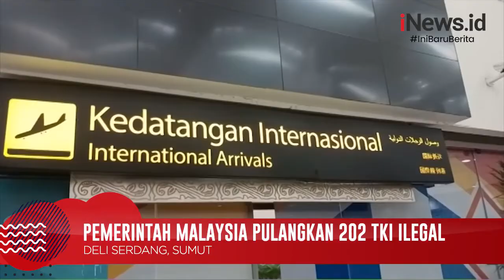Pemerintah Malaysia Pulangkan 202 TKI Ilegal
Lihat Video Lainnya:

Aksi Heroik KKP Tangkap Kapal Vietnam Pencuri Ikan di Perairan Natuna Utara